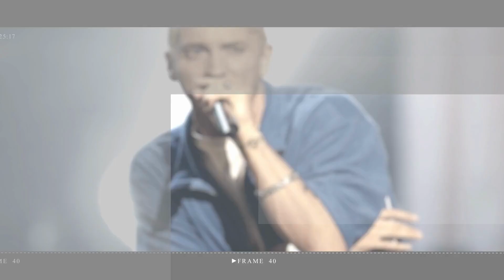Maya Jama puts on a busty display in white dress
Must Watch:

Maya Jama turns heads as she puts on a busty display in white cut-out midi dress during Love Island Aftersun